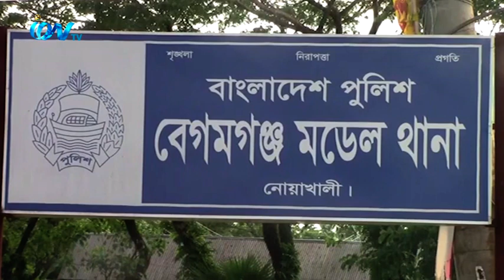নোয়াখালীর বেগমগঞ্জের একলাশপুরে গৃহবধূকে তার বাবার বাড়ীতেবিবস্ত্র করে নির্যাতন ও ধর্ষণের চেষ্টা করেছে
নোয়াখালীর বেগমগঞ্জের একলাশপুরে গৃহবধূকে তার বাবার বাড়ীতে
বিবস্ত্র করে নির্যাতন ও ধর্ষণের চেষ্টা করেছে স্থানীয় বখাটে একদল যুবক। শুধু
নির্যাতন করেই ক্ষান্ত হয়নি তারা গৃহবধূকে বিবস্ত্র ও বেধড়ক মারধর করে তার
ভিডিও চিত্র ধারণ করে। ঘটনার ৩২দিন পর রোববার দুপুরের দিকে গৃহবধূকে
নির্যাতনের ঐ ভিডিও সামাজিক যোগাযোগ মাধ্যম ছড়িয়ে পড়লে টনক নড়ে স্থানীয়
প্রশাসনের। ঘটনার পর থেকে অভিযুক্ত স্থানীয় বখাটেরা গৃহবধূর পরিবারকে
অবরুদ্ধ করে রাখলে পুরো ঘটনা থেকে যায় স্থানীয় এলাকাবাসী ও পুলিশ
প্রশাসনের অগোচরে। স্থানীয়রা জানায়, খবর পেয়ে বেগমগঞ্জ থানা পুলিশ রোববার
বিকেল ৪টার দিকে ঘটনাস্থল পরিদর্শন করে অভিযুক্ত এক যুবককে আটক করে।
আটককৃত, আব্দুর রহীম একলাশপুর ইউনিয়নের পূর্ব একলাশপুর গ্রামের হাড়িধন
বাড়ির বাসিন্দা। গত ২ সেপ্টেম্বর বুধবার উপজেলার একলাশপুর ইউনিয়নের ৯নং
ওয়ার্ডের খালপাড় এলাকার নূর ইসলাম মিয়ার বাড়িতে এ ঘটনা ঘটে। ভুক্তভোগী
নির্যাতিত গৃহবধু বখাটেদের ভয়ে পালিয়ে বেড়াচ্ছে। বেগমগঞ্জ থানার অফিসার
ইনচার্জ মোঃ হারুন উর রশীদ জানান, পুলিশ বতর্মানে ঘটনাস্থলে রয়েছে। ওই
গৃহবধূকে তার বাবার বাড়ীতে পাওয়া যায়নি। তাকে পাওয়া গেলে জানা যাবে এটি ধর্ষণ
না নির্যাতনের ঘটনা। নোয়াখালী পুলিশ সুপার মোঃ আলমগীর হোসেন জানান,
iON TV
SKY 782